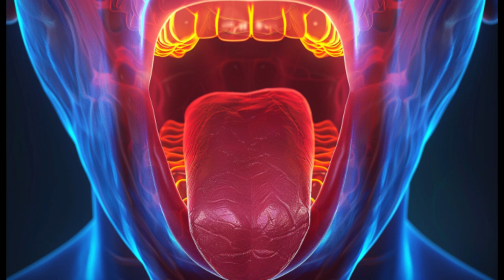OLIN - Signo de Movimiento | Calendario Azteca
Ollin es un signo que significa "Movimiento" en el calendario azteca. Es un signo de movimiento, actividad, estímulos.

🌟QUÉDATE MÁS CERCA DE NOSOTROS🌟

Únete a nuestra comunidad en Telegram 🌟 ¡Telegram para contenido exclusivo y discusiones sobre el calendario azteca!

Visita también nuestro perfil de Instagram 📸 ¡y sumérgete en el fascinante mundo del simbolismo azteca!